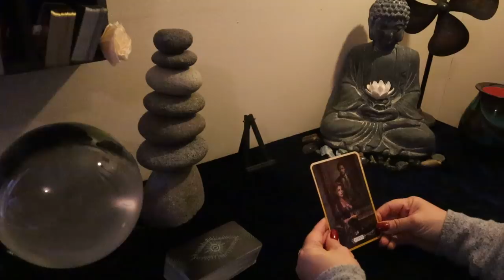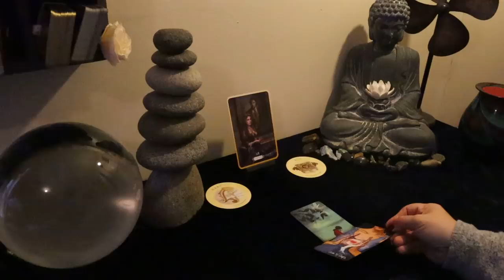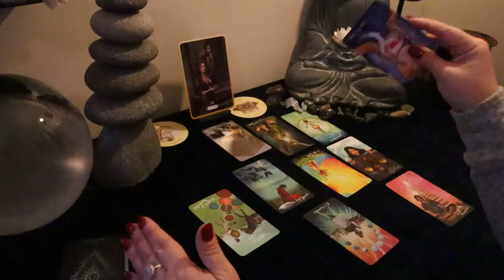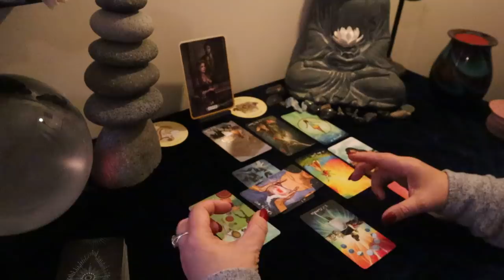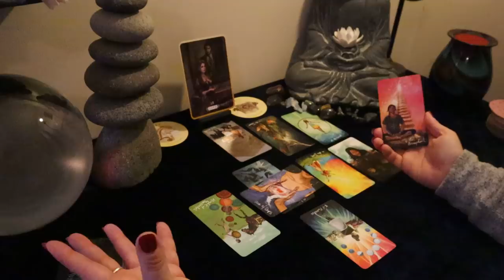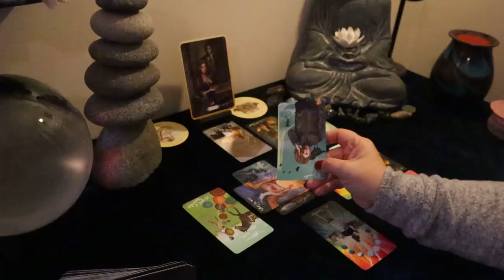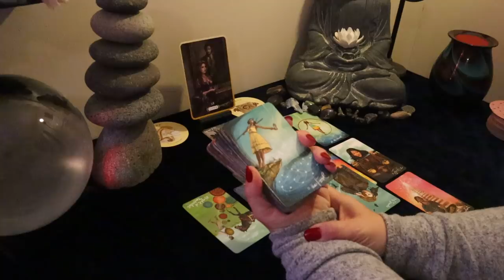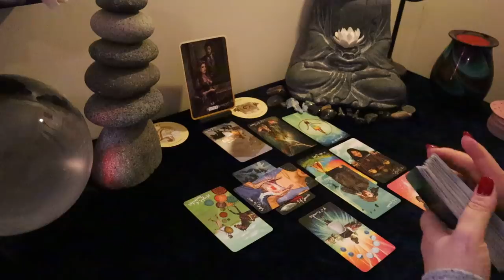Virgo...Very Interested...Love is in the Air..A Gift...Virgo February Tarot Reading